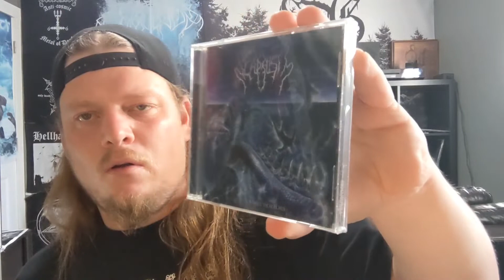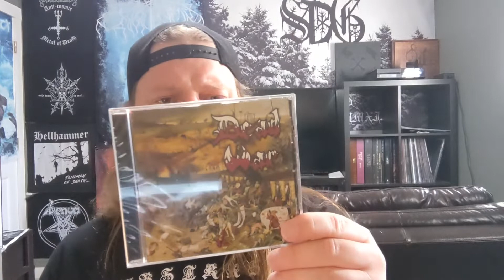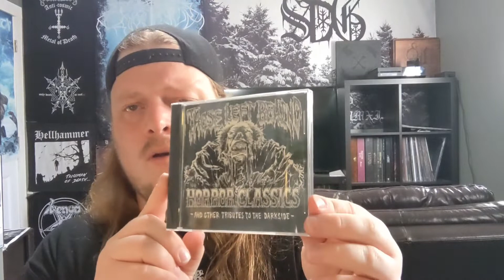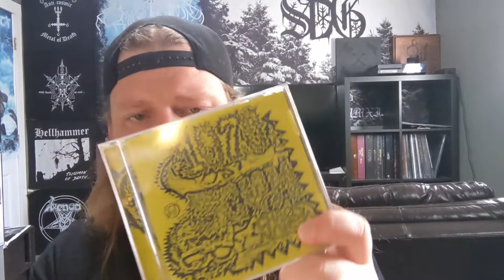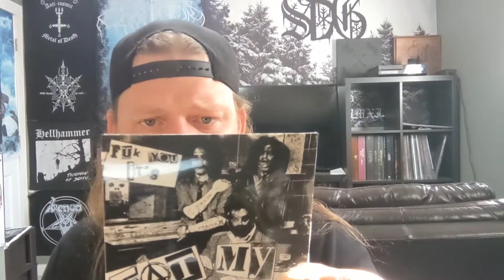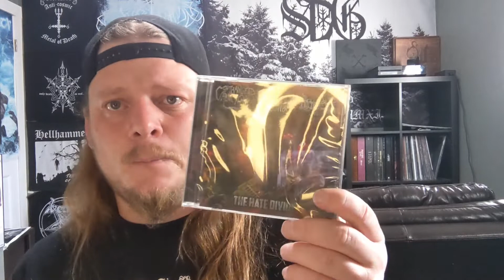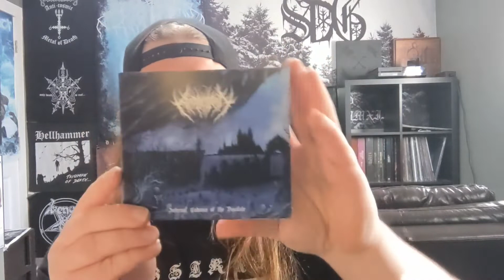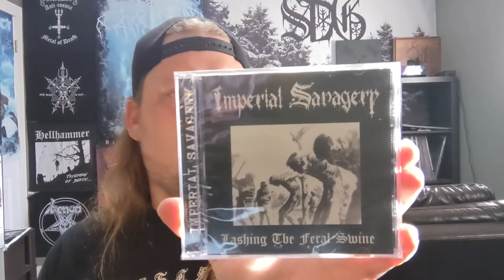HPGD Unboxed!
Intro: Cacophony of Death by Funeral Chant